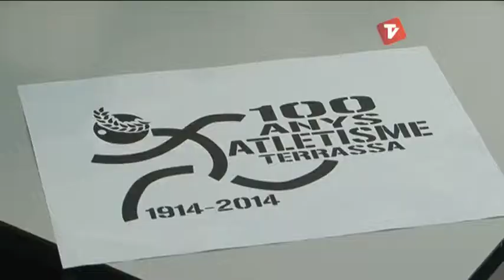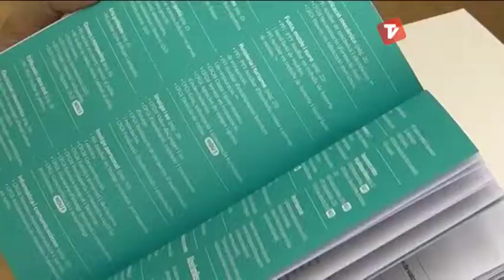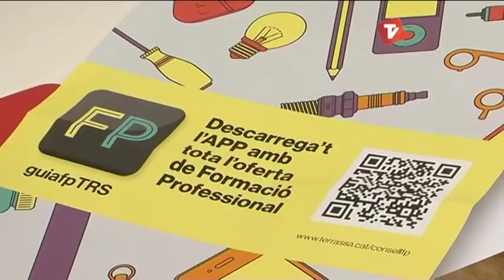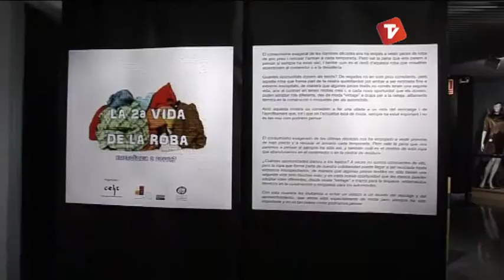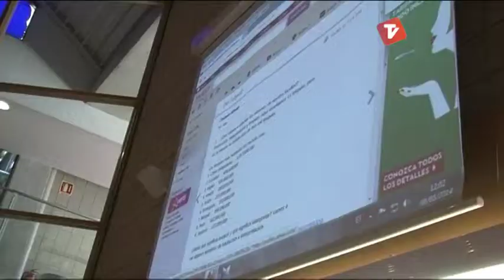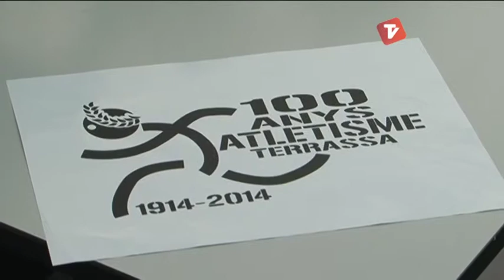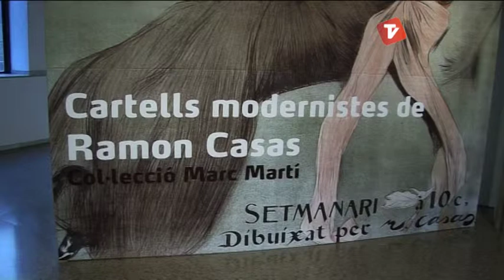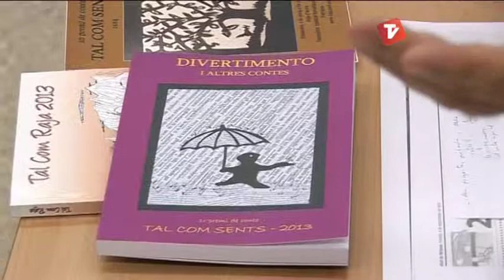Notícies Vespre de Canal Terrassa Vallès dijous 08 05 2014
Notícies Vespre de Canal Terrassa Vallès d'aquest dijous 08 de maig de 2014, presentat per la Laura Contreras i Joan Gutiérrez.